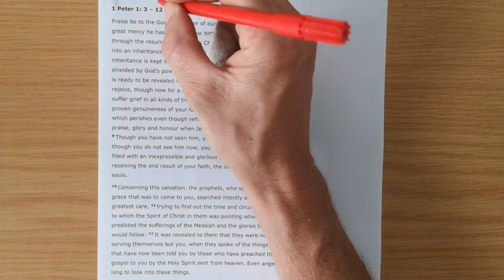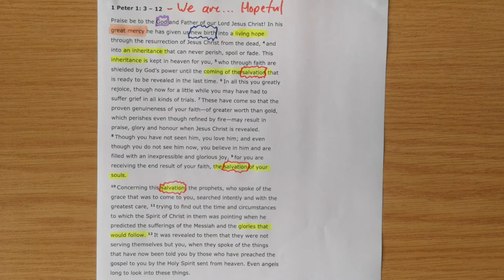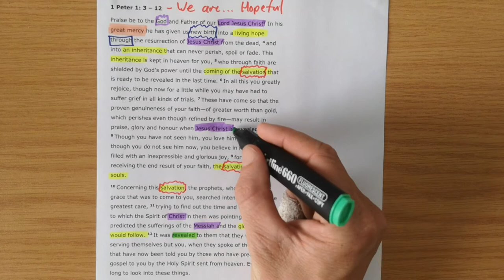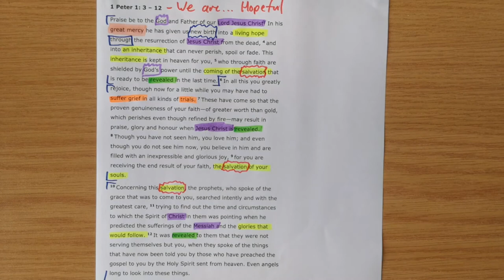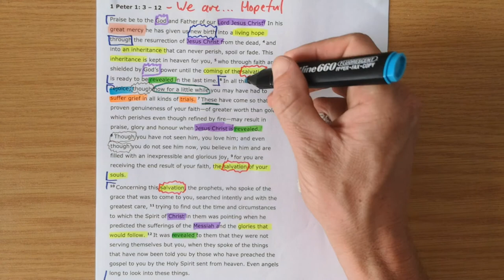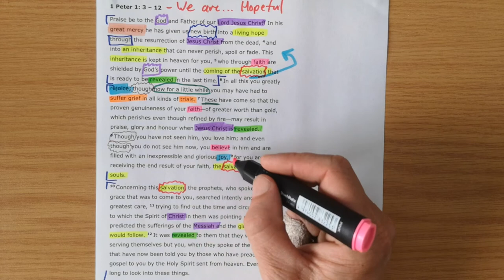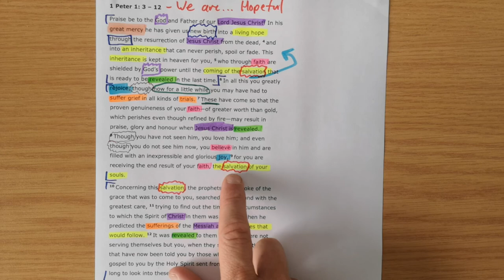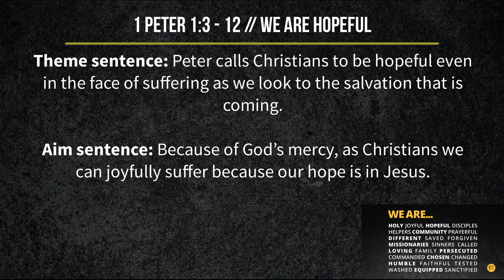1 Peter 1:3-12 // We are Hopeful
New International Version Text work for 1 Peter 1:3-12 with the title "We are Hopeful".

Theme sentence: Peter calls Christians to be hopeful even in the face of suffering as we look to the salvation that is coming.

Aim sentence: Because of God’s mercy, as Christians, we can joyfully suffer because our hope is in Jesus.